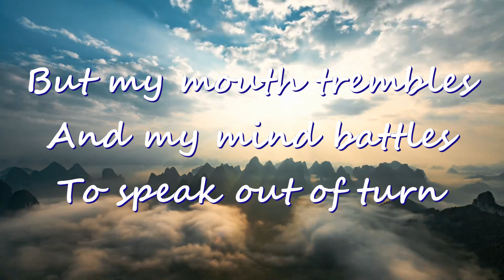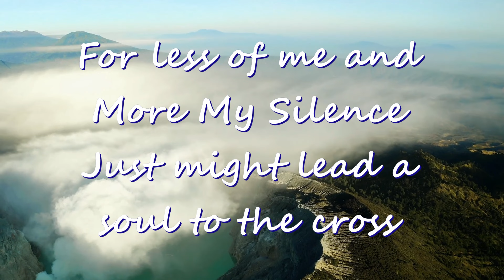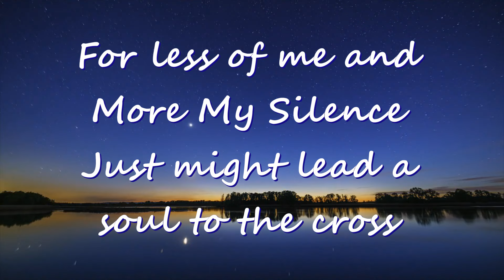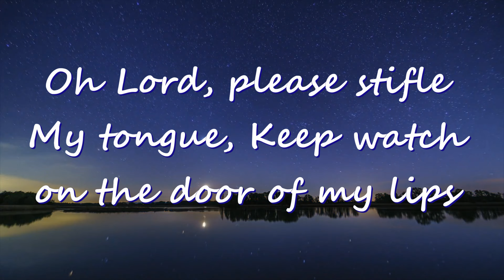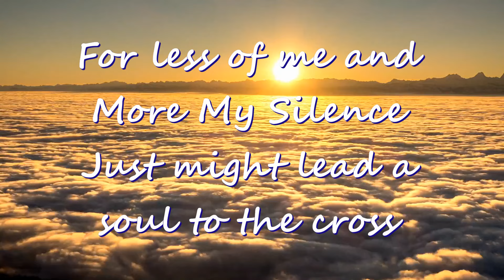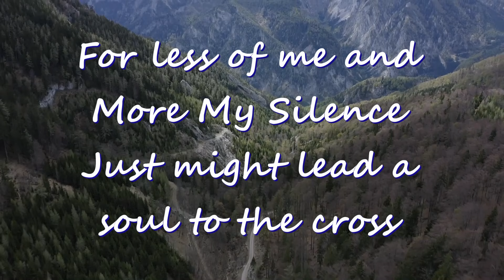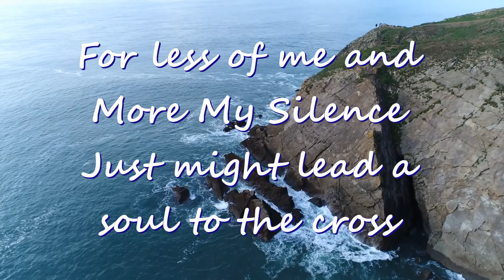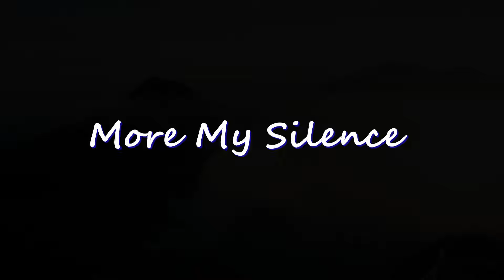"MORE MY SILENCE" by Rob Reed (OFFICIAL LYRIC VIDEO)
Jesus, help me hear another's story
Close my mouth, slow my speech
For Your greater glory

[pre-chorus]
‘Cause there are many who are hurting
And just want to be heard
But my mouth trembles
And my mind battles
To speak out of turn

[chorus]
Oh, Lord
Please help me listen
Help me yield
Help me find my voice at a loss
For less of me
And more my silence
Just might lead a soul to the cross

[verse 2]

Jesus, guide my words to point more to your story
Steer my speech, lead my lips

[chorus]
Oh, Lord

[bridge]

Oh Lord please stifle my tongue
Keep watch on the door of my lips
Make me slow to speak out in anger
And quick to hear
With More my silence

[chorus]

Help me listen
Help me yield

[bridge 2]
Oh Lord please stifle my mouth
Lock the door on the speech from my lips